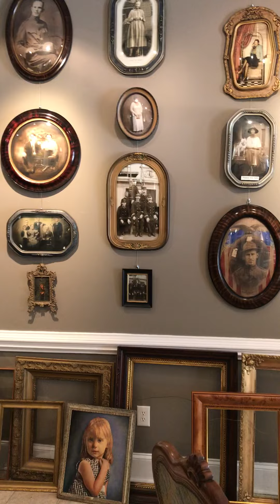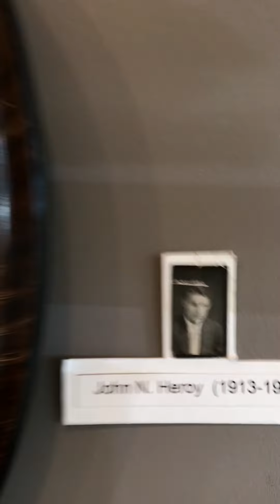myDGSO: Old Photo Specialists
A part of the downtown community for 43 years!